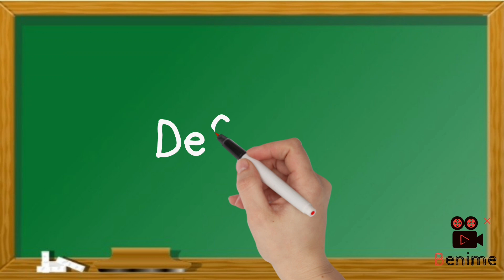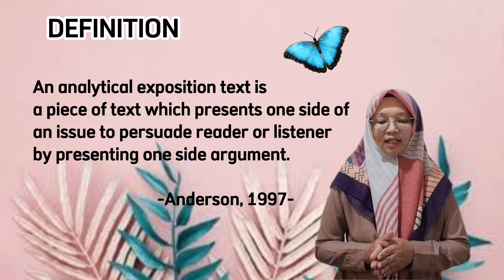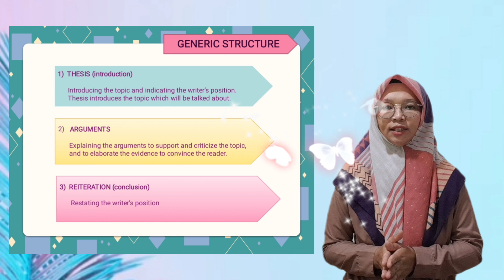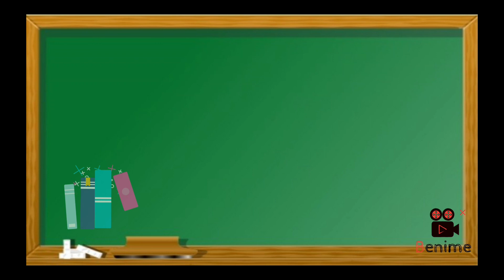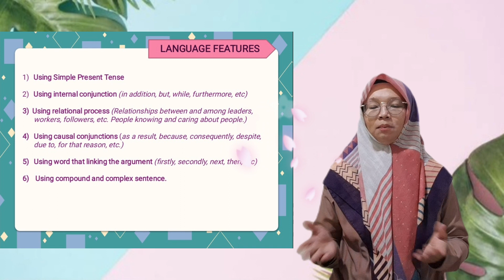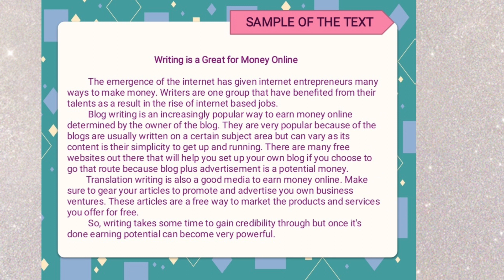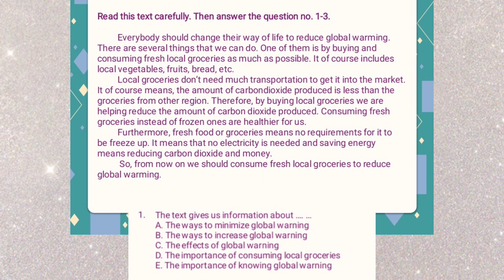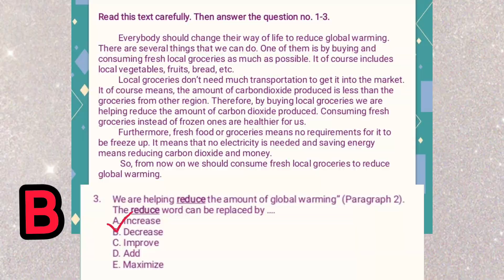ANALYTICAL EXPOSITION TEXT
Analytical exposition teks merupakan teks argumentatif. Teks ini hasil analisis dari penulis yang mengangkat suatu topik dan disertai argumen-argumen sebagai pendukung topik yang diangkat. Tujuan teks ini untuk meyakinkan para pembaca akan hasil analisis dari topik yang diangkat oleh penulis .

Please follow too my ig & tiktok account : @ayu_ranifa

analytical exposition text, analytical text, analytical exposition, analytical exposition text kelas 11, analytical exposition text example

analytical exposition text, analytical exposition text kelas 11, analytical exposition, analytical exposition text example